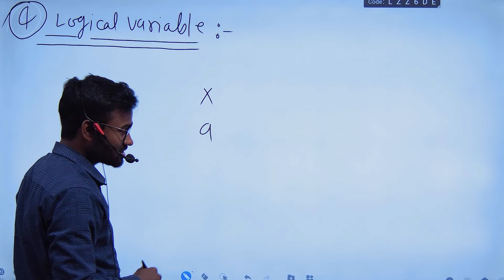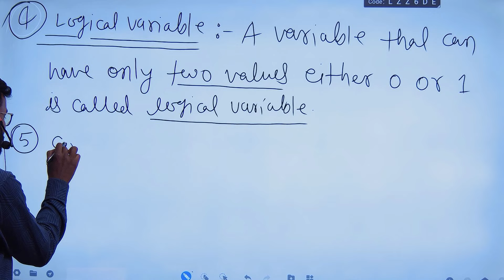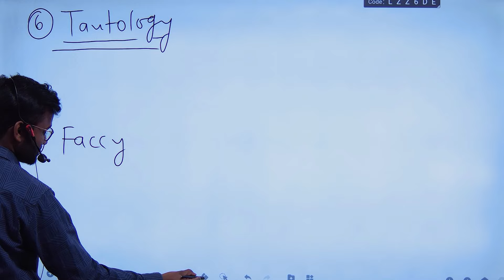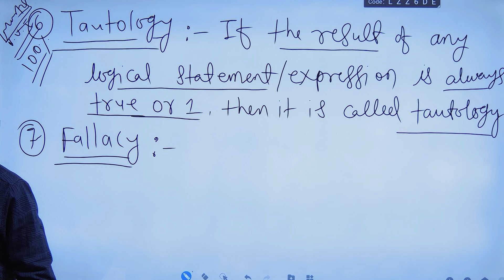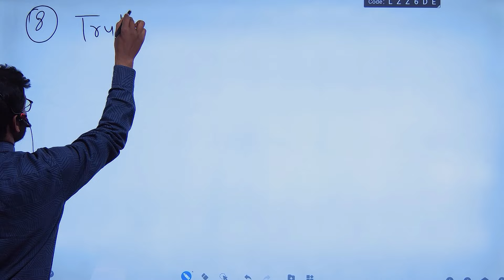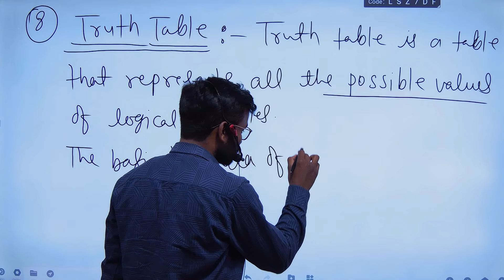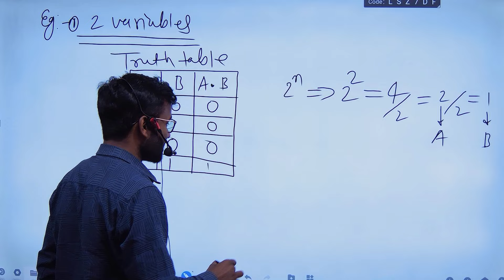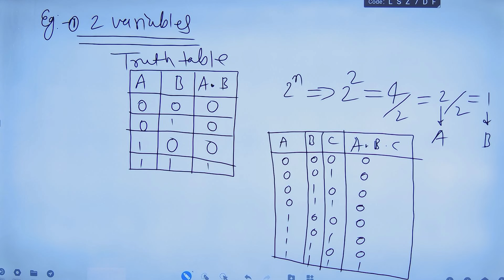Class 12th Computer Science || Boolean Algebra Lecture 2 || Class 12th Computer Science Online Class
computer science
cbse class 12 computer science
how to study computer science class 12
class 12 computer science python
class 12 computer science syllabus
term 2 computer science class 12
class 12 computer science chapter 1
computer science class 12 by Surendra Sir
complete class 12 computer science one shot
introduction to boolean algebra
boolean algebra calculator
properties of boolean algebra
fundamentals of boolean algebra
video lectures,boolean algebra# laws of boolean algebra
law of boolean algebra
boolean function
laws of boolean algebra
what is boolean algebra
theorem's of boolean algebra

free live classes online class 12 in hindi medium
free live classes online class 12 in english medium
class 12 online classes,class 12 arts online classes ncert
free online classes for class 12
class 12 arts online classes app